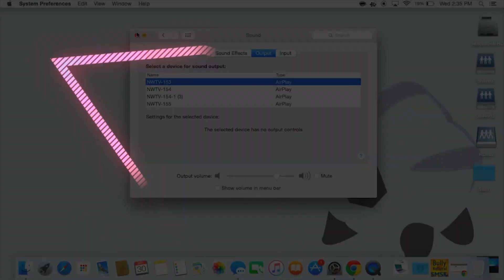10-1-15 Morning Announcements